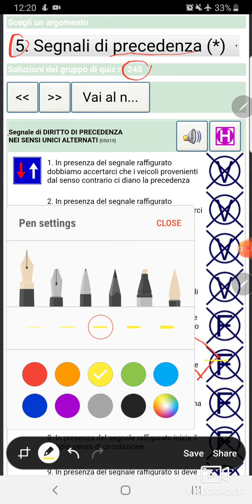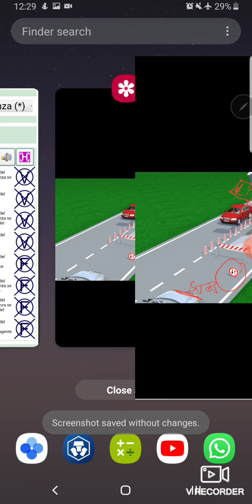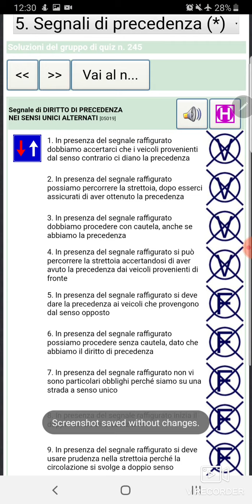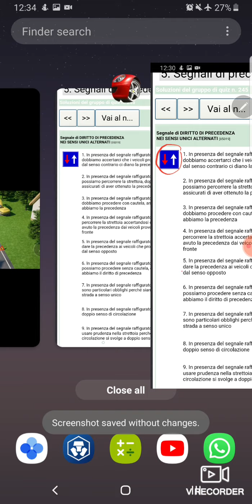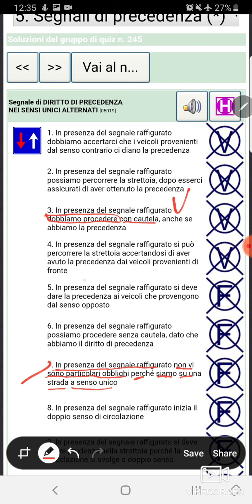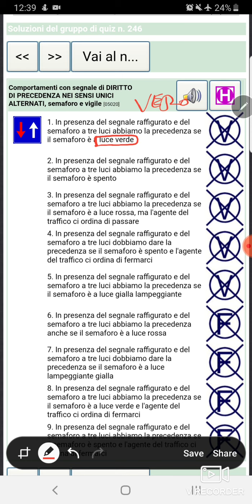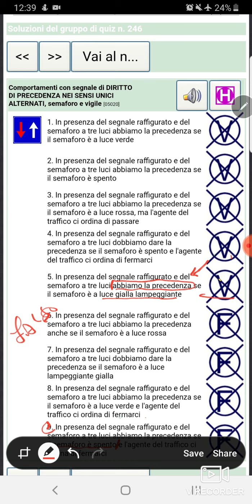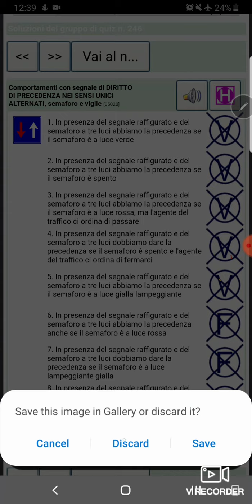ch 05 last lesson precedenza patente b in punjabi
Segnale di DIRITTO DI PRECEDENZA NEI SENSI UNICI ALTERNATI [05019]
Comportamenti con segnale di DIRITTO DI PRECEDENZA NEI SENSI UNICI ALTERNATI, semaforo e vigile [05020]